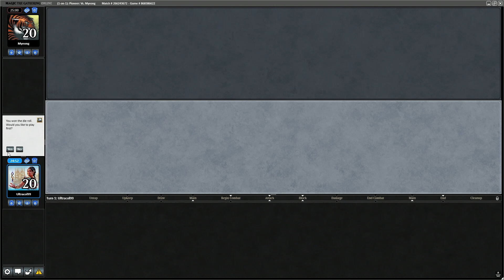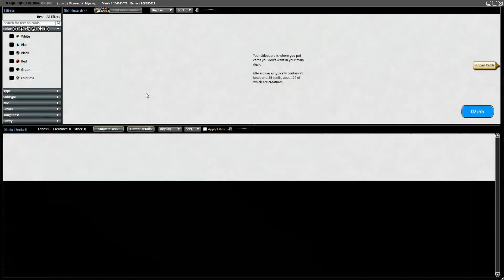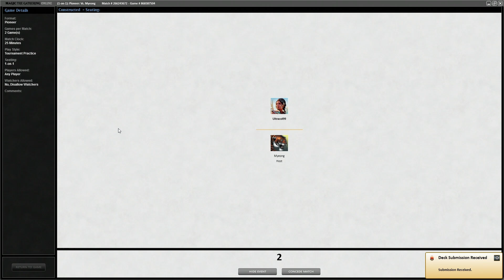Pionner - Niv to Light VS Raktos Discard - MTGO Gameplay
2 Abrupt Decay
4 Bring to Light
1 Deafening Clarion
2 Molten Collapse
1 Supreme Verdict
4 Vanishing Verse
3 Wandering Mind
3 Niv-Mizzet Reborn
1 Niv-Mizzet, Supreme
2 Tyrant's Scorn
2 Wildgrowth Walker
1 Valki, God of Lies
1 Blood Crypt
1 Dragonskull Summit
4 Fabled Passage
1 Forest
1 Island
1 Mountain
1 Plains
1 Swamp
1 Glacial Fortress
1 Godless Shrine
1 Prairie Stream
1 Hinterland Harbor
1 Indatha Triome
1 Jetmir's Garden
1 Ketria Triome
1 Raffine's Tower
1 Raugrin Triome
1 Savai Triome
1 Spara's Headquarters
1 Xander's Lounge
1 Zagoth Triome
1 Ziatora's Proving Ground
1 Breeding Pool
1 Overgrown Tomb
1 Sacred Foundry
1 Steam Vents
1 Temple Garden
1 Watery Grave
1 Sunpetal Grove
1 Rootbound Crag
1 Drowned Catacomb
1 Dreamroot Cascade
1 Edgar, Charmed Groom
2 Amalia Benavides Aguirre
3 Lightning Helix
4 Cram Session
2 Cosmic Rebirth
1 No More Lies
2 Kellan, Inquisitive Prodigy
4 Break Out

1 Teachings of the Archaics
1 Environmental Sciences
1 Mascot Exhibition
1 Basic Conjuration
1 Illuminate History
1 Containment Breach
1 Yorion, Sky Nomad
1 Prismari Command
3 Soul Search
1 Pest Summoning
1 Confront the Past
1 Klothys, God of Destiny
1 Slaughter Games